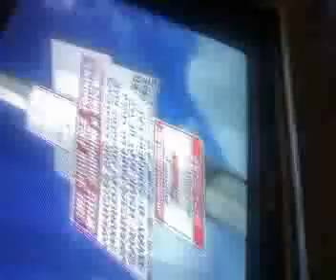buttercup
sa timezone videoke~
5TH ANNIVERSARY NG ASTIG!